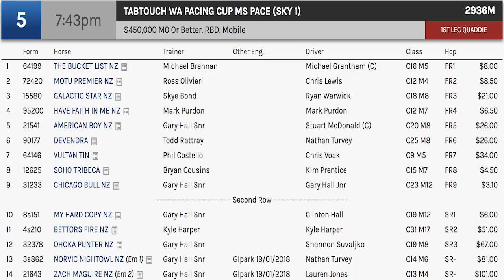Snr shoots for eight straight...